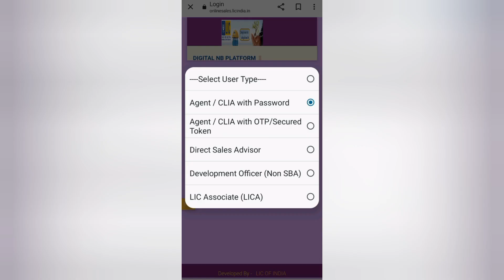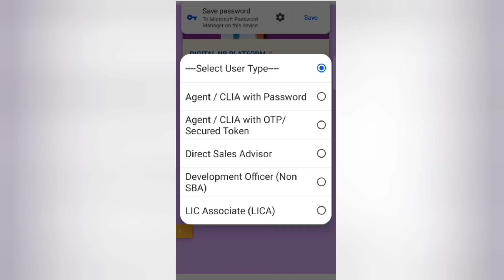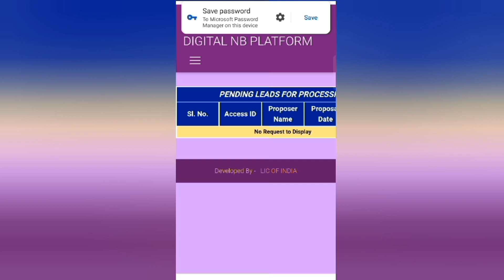How to create a Token for Lic Ananda login insurance#lic#agents#CLIA/DO's#